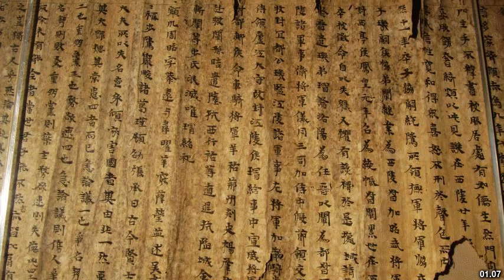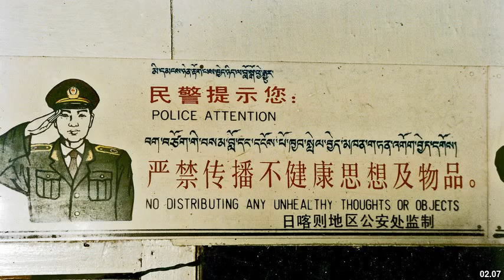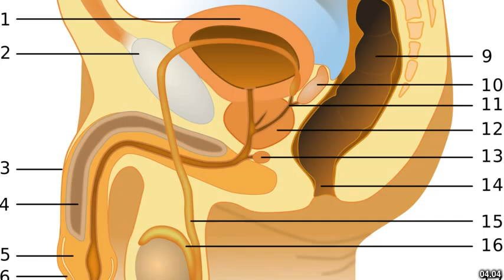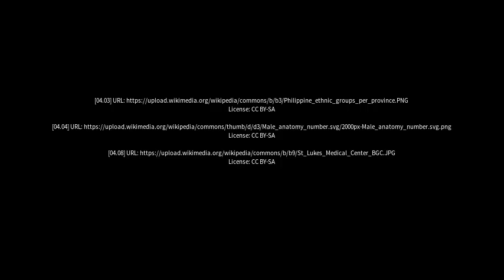Best places to visit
Best places to visit - Dongxi (China) Best places to visit - Slideshows from all over the world - City trips, nature pictures, etc.